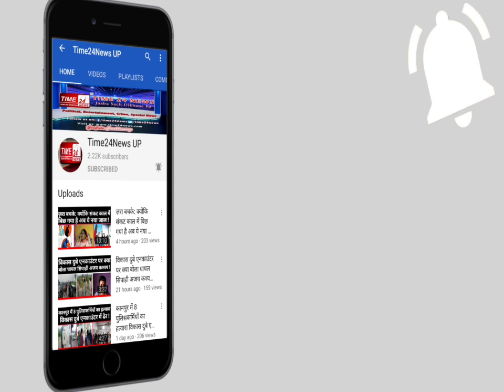साहब मुझे चोरी करने में अच्छा लगा फिर बाद में पछतावा हुआ गलत काम कर लिया।